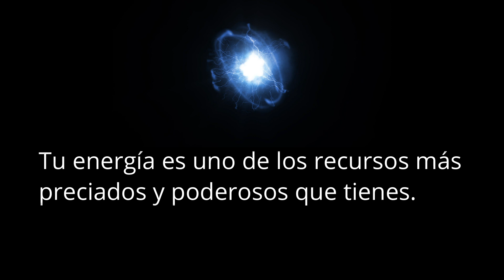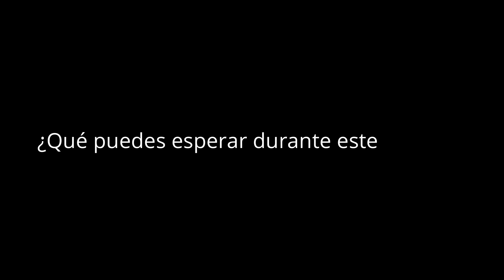👹 NOPOR: EL SÚCUBO MODERNO QUE DRENA LA ENERGÍA DE LA HUMANIDAD |ENTIDADES |PARÁSITOS ASTRALES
Si eres lo suficientemente curioso o curiosa, encontrarás indicios sobre la existencia de una inmensa variedad de entidades inorgánicas o parásitos astrales (súcubos, arcontes  etc.) que se alimentan del gran oasis de conciencia de nuestro mundo.

*Más contenido💎*